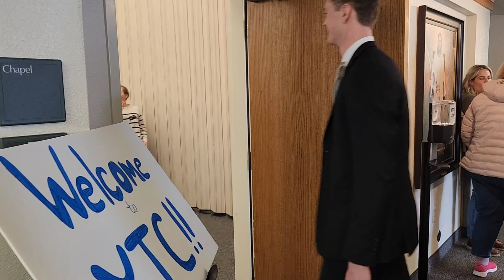Mini MTC - Youth Training Center Activity. Far West Stake. Latter-day Saints. Gallatin, Missouri.